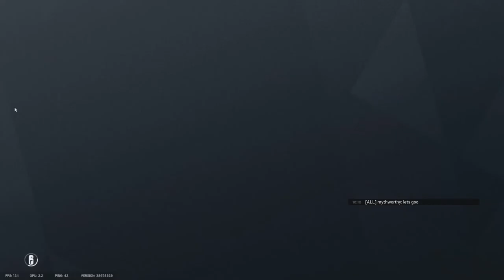r61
Digital Devil Sin Gameing and music

**Gameing on PC/XBOX/playstation**